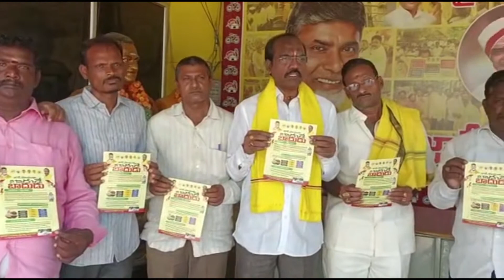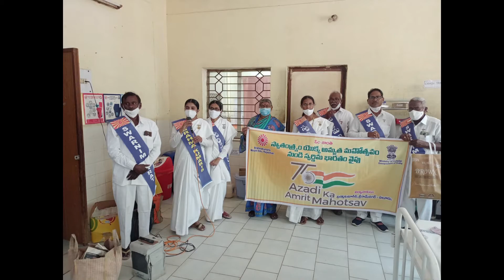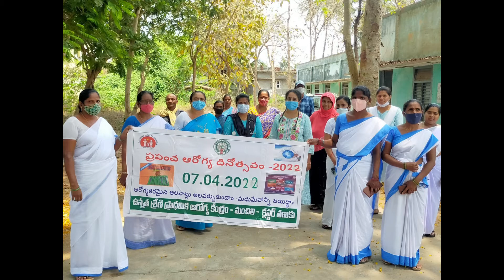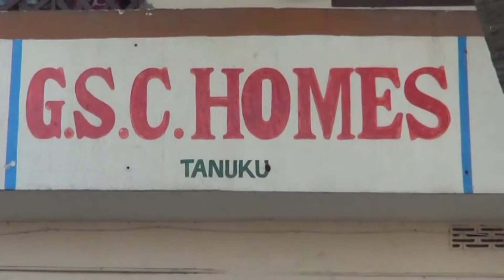07 04 2022 ACN NEWS 01